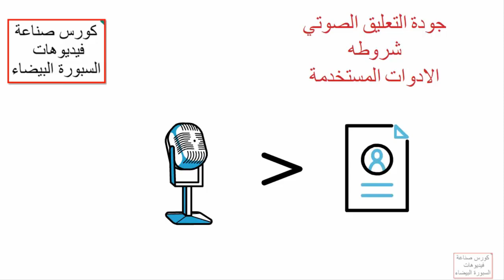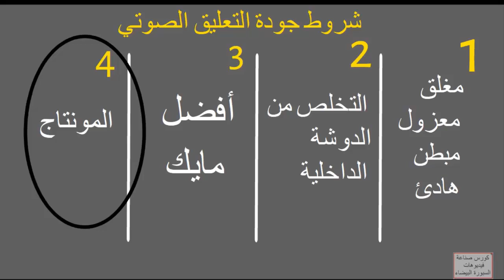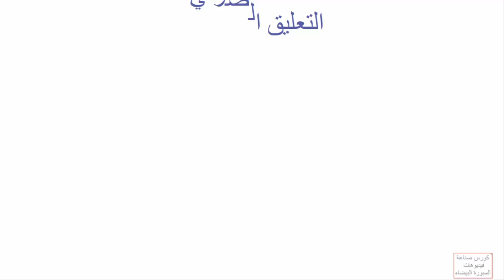ازاى تعمل تعليق صوتي احترافي فى فيديو سكرايب الوايت بورد انيميشن السبوره البيضا